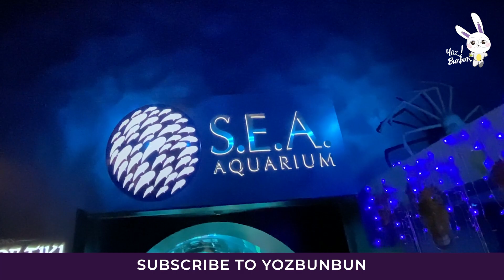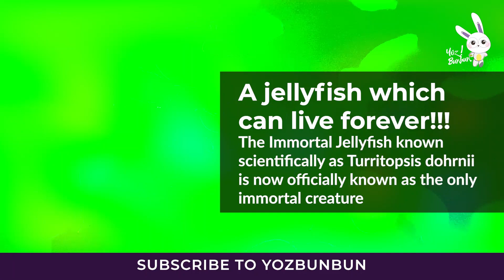SEA Aquarium Singapore, Resorts World Sentosa - Fun place to go in Singapore [EP 19]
Fun places to go in Singapore! Come join YozBunbun brand new "With Me" series, Go Places With Me episode!

In this "With Me" series, follow YozBunbun Mini Tour To SEA Aquarium Singapore. Let me bring you to some of the wonderful underwater living species at SEA Aquarium Singapore at Resorts World Sentosa.

SEA Aquarium Singapore on Sentosa Island is one of Singapore’s finest family-friendly, all-weather attractions. It’s also one of the largest aquariums in the world, home to over 100,000 aquatic animals. There are creatures from all the world’s major oceans, with tanks specially designed to recreate the conditions of their natural habitats. The aquarium at Resorts World Sentosa has 10 zones and 50 different habitats, all within a huge venue.